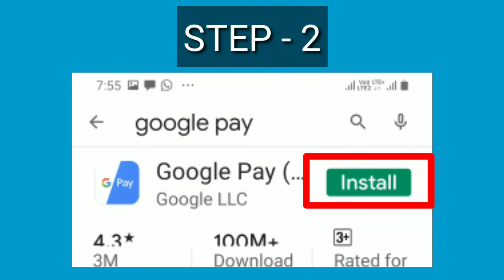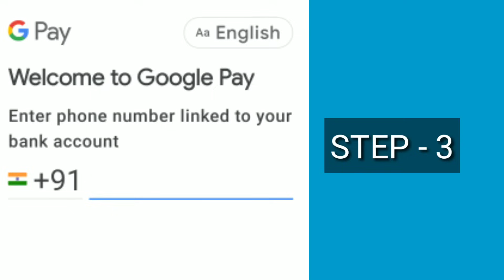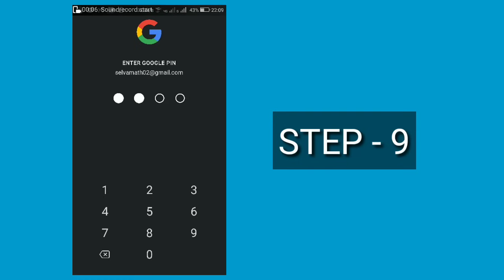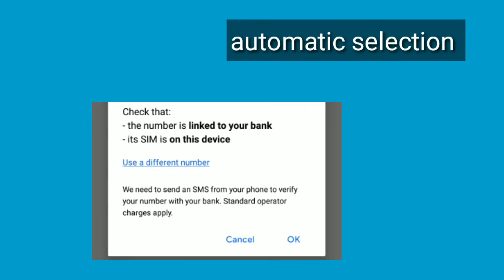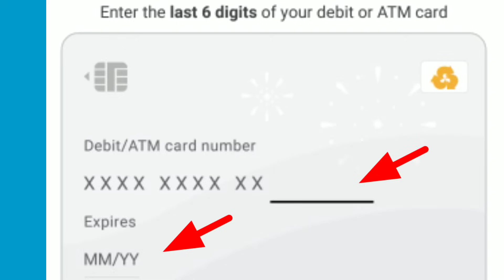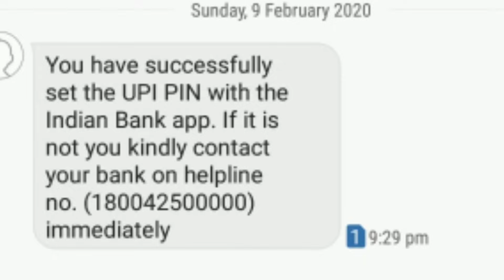Google Pay NEW அக்கௌன்ட் ஓபன் செய்வது எப்படி? || 2020 || learntowintamil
This video explain how to open google pay account in our mobile. Google pay is very useful mobile app for fast and quick fund transfer. Google pay app very easy to scan and pay and quick money transfer to the merchant. Google pay app is very fast to money transfer in one mobile to other mobile. We explain this video how to open a new google pay account. And also explain how to link the bank account to google pay account. Google pay mobile app is very fast app use of fund transfer. Most of the people use this google pay mobile app.